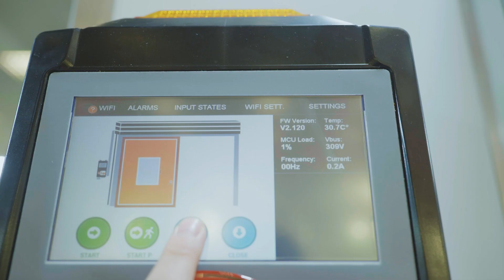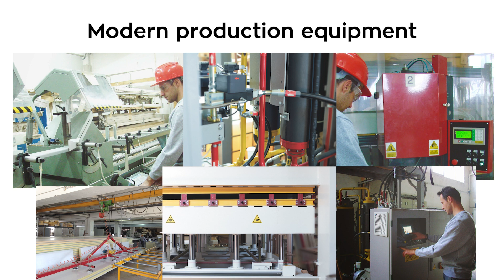AMP Heavy Duty Industrial Sliding Cold Storage Door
Respecting your need and your demand for quality, we continue to innovate and we present our heavy duty industrial door cold storage door.

Helping us in this step is the Department of Mechanical Engineering of the Aristotle University of Thessaloniki (AUTH), who in collaboration with AMP's Research and Development Department have formulated a new technology for heavy-duty industrial cold storage doors.

- Stainless steel unbreakable handles
- Right or left sliding direction option
- Aluminum frame with heat barriers
- 4-bearing safety bracket
- Soft insulating double gaskets
- Stainless steel perimeter door leaf frame
- Durable sanitary coating option
- Wide range of colours